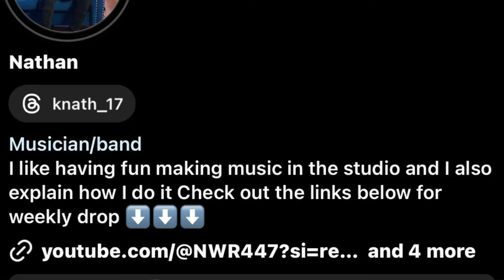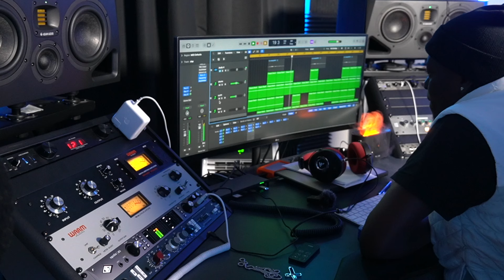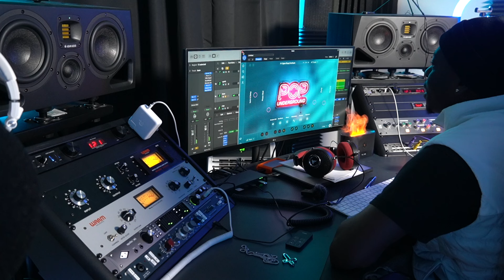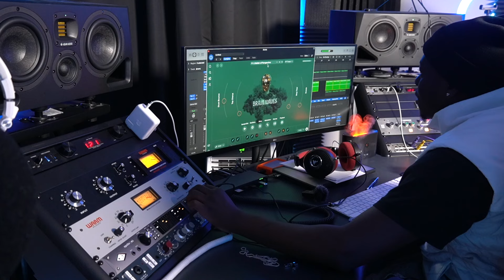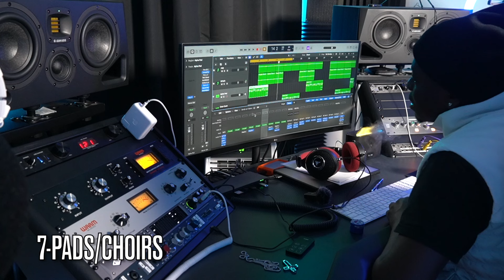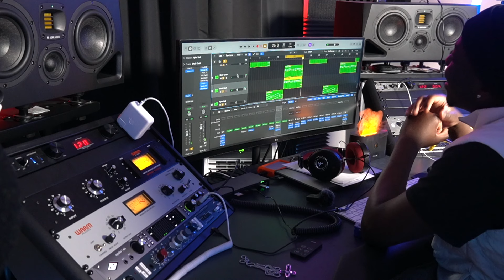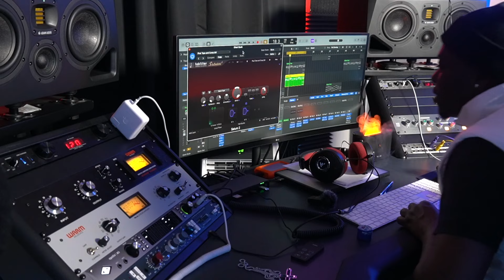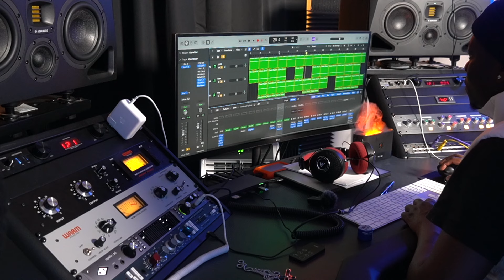The making of “back in time”instrumental by Nate the producer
Check out :
Nate the Producer - Back in time

Here a studio tour 2023 link of all equipment in description

Here a link the camera I m using to record

Here a link to DJI microphone

Here a link to arcade the sample plugin I m using

Studio desk

Tape machine

LED bright light on the background

Audio interface

Recording microphone

Chair